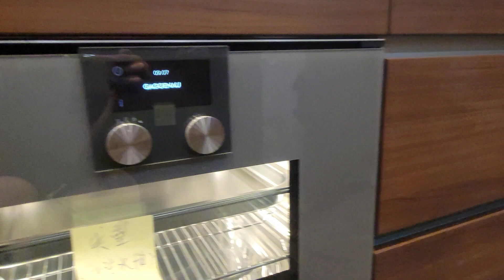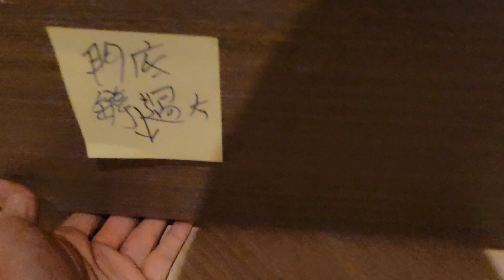傲玟位於何文田常盛街17號 驗收一個千幾呎物業 驗樓師新樓驗樓 單位擁有私人升降機大堂 同區還有新樓盤瑜一 傳統名校網 / @kensirhk私人驗樓影片 驗樓直擊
今次到位於何文田區常盛街17號驗收傲玟，此樓盤已經有３年樓齡，全個屋苑合共有４０１個單位，但至今仍然只賣了８０多個單位。此屋苑所屬的發展商已經將項目易手，從物業的質素角度去觀察，假如不是項目在建築期間出現轉換主要參與公司，理應質量方面沒有受到重大影響。而今次轉換的公司是發展商，發展商與項目建築公司及分判商的交接，這個環節是比較重要，屋苑保養期間的執漏是否到位，有待業主通報一下了。
同區還有新樓盤瑜一，此樓盤離港鐵站更相近。
油塘區大型新盤蔚藍東岸快將入伙，本師提供團購驗樓優惠，歡迎查詢。

為收樓業主分享各新屋苑交樓的質素，深入監察樓盤常見的質量問題，為各位帶來最新的驗樓資訊。